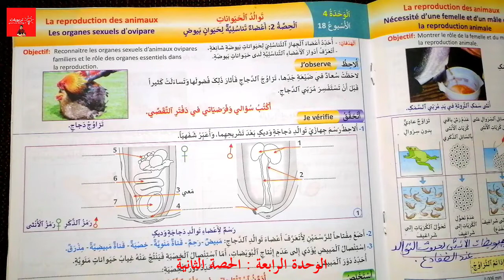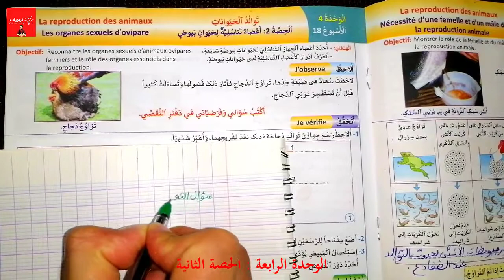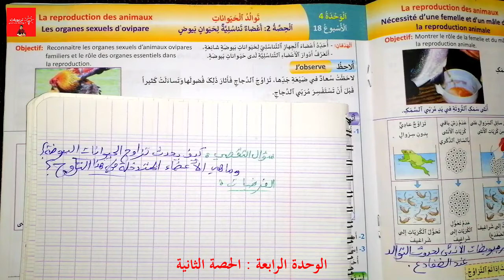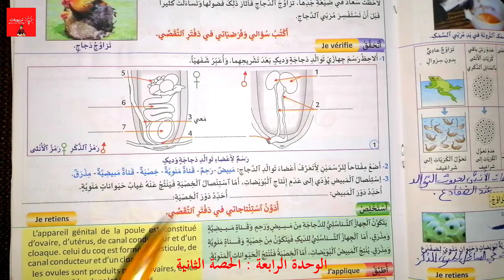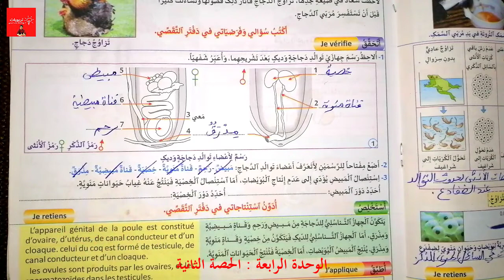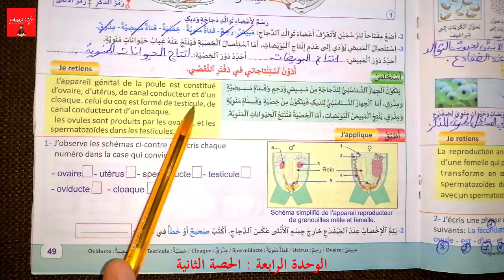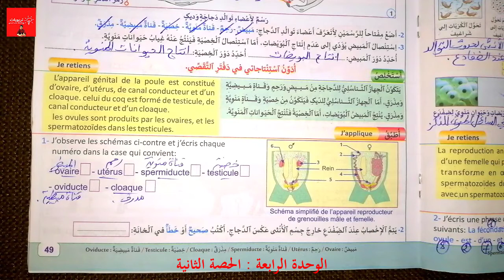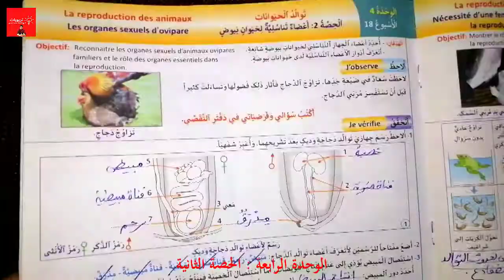منهل النشاط العلمي المستوى الخامس ابتدائي - أعضاء تناسلية لحيوان بيوض - الوحدة 4 : ص 49